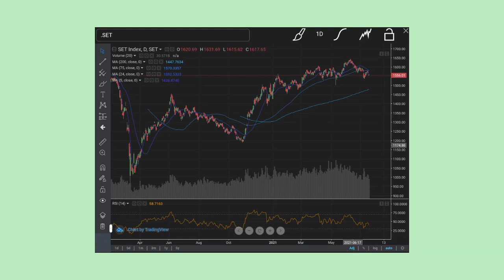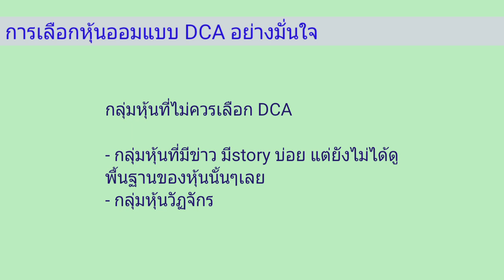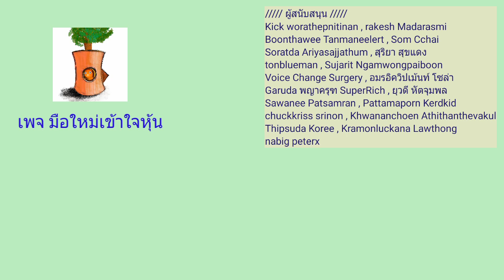EP.201 (ปี 64) การเลือกหุ้นออมแบบ DCA อย่างมั่นใจ [ นักลงทุนมือใหม่ ]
การเลือกหุ้นเพื่อออมแบบ DCA อย่างมั่นใจ

Kick worathepnitinan
rakesh Madarasmi
Boonthawee Tanmaneelert
Som Cchai
Soratda Ariyasajjathum
สุริยา สุขแดง
tonblueman
Sujarit Ngamwongpaiboon
Sawanee Patsamran
Pattamaporn Kerdkid
chuckkriss srinon
Khwananchoen Athithanthevakul
Thipsuda Koree
Kramonluckana Lawthong
nabig peterx